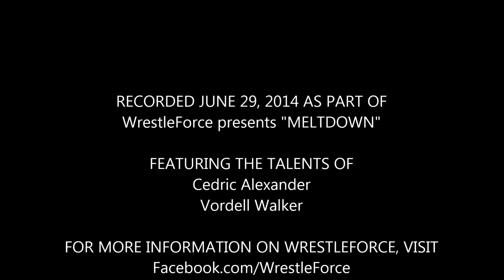Cedric Alexander vs. Vordell Walker (WrestleForce; 6-29-2014)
June 29, 2014 - A classic battle for the WrestleForce championship between Alexander and Walker!